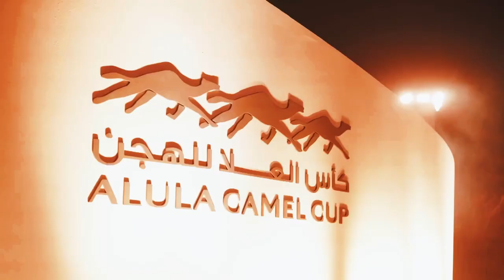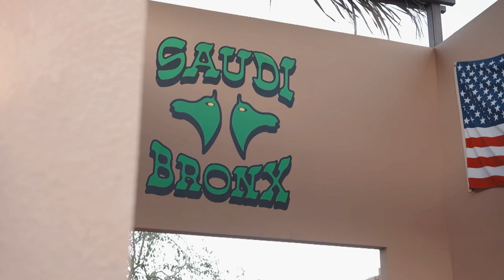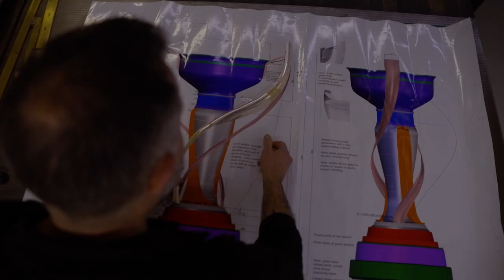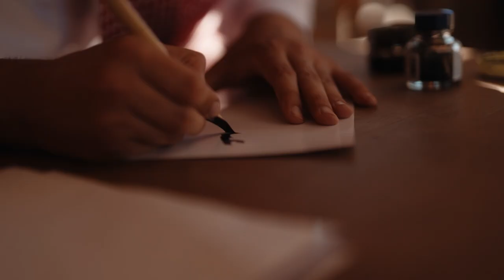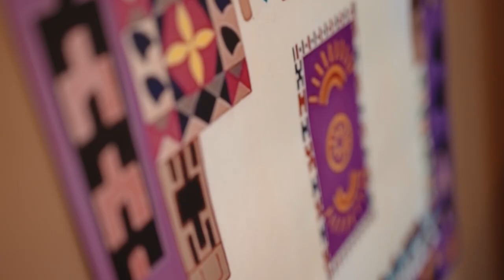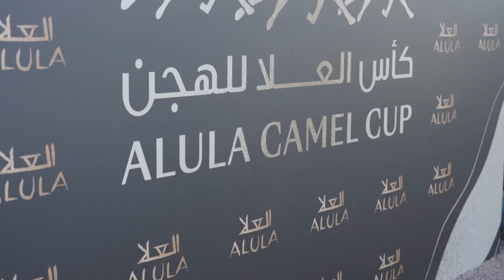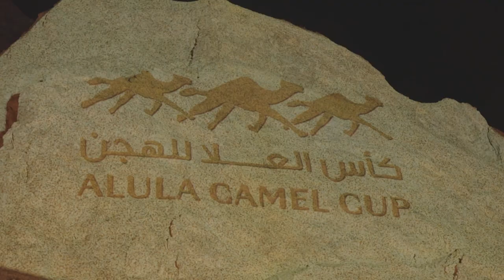AlUla Camel Cup 2023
Majestic ships of the desert took to the track for four days of non-stop action at the AlUlaCamelCup, captivating crowds with their speed and agility as they raced for the world's largest camel racing purse. A celebration of culture and community fused fashion, music, and food ensuring this pinnacle of camel racing is an event not to be missed!